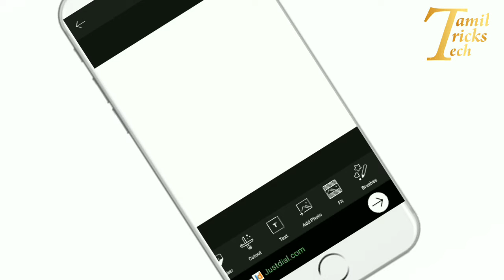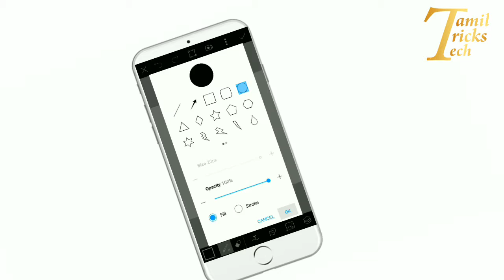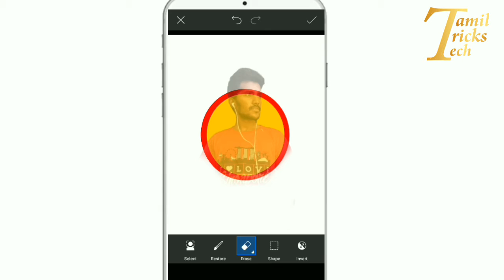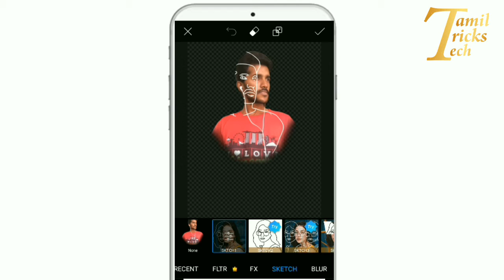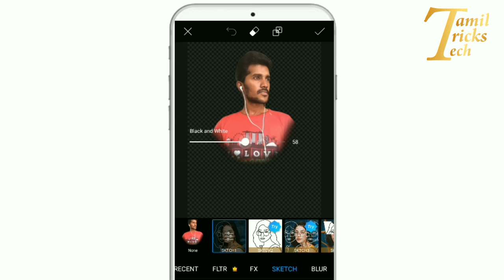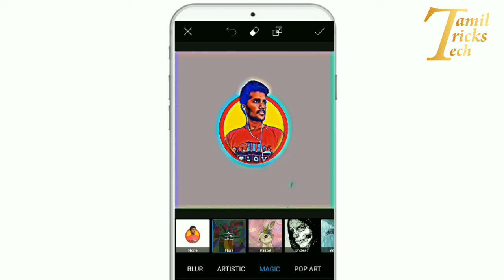How to Create |Cartoon portriat| picture |Picart Tutorial Tamil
How to create Cartoon pictures in your Mobile